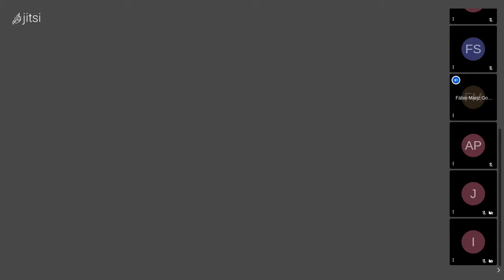Fábio Mariz Gonçalves FAU - conversa Praça Pôr do Sol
Participaram Ana Paula, Isaura Leite, Pedro Renault, Regina Cintra, Bandouk, Tatiana Amendola, Juliana Torres e Flávio Scavasin